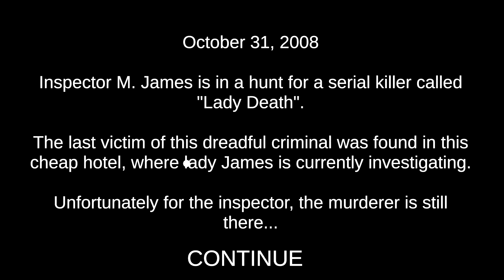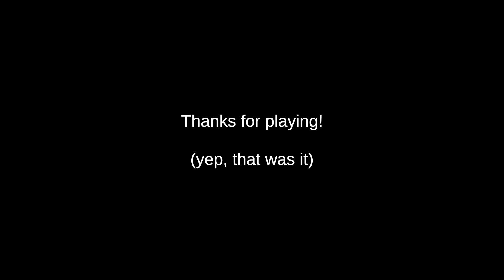R.I.P. LADY DEATH | Death Trips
Hey guys. Hopefully you all are having a good day!